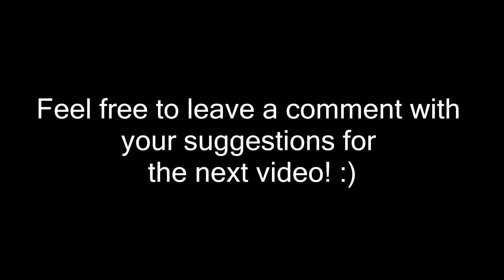Shintaro & Ene - Kagerou Project/Mekakucity Actors (Speed Drawing)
A drawing of Shintaro & Ene from Kagerou Project aka Mekakucity Actors aka Kagerou Daze aka Kagerou Days :P Hope you enjoy the video and please like and subscribe to see more! Check out baka_inu on instagram for other pictures!

Characters belong to Jin and Sidu.